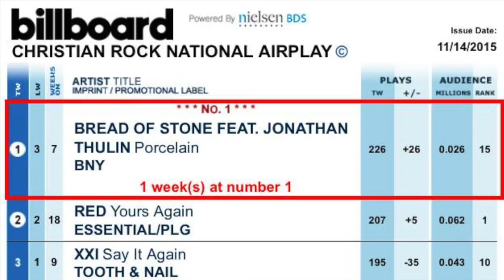Bread of Stone - 2015 Music Video of the Year Nomination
Bread of Stone's 360º Music video of "Not Alone" has been nominated for Music Video of the Year as apart of "We Love Christian Music Awards" by New Release Today!!! Be sure to submit you votes!

In this video, Jason gives instructions on how to vote as well recapping 2015 which has been a year full of blessings from God.